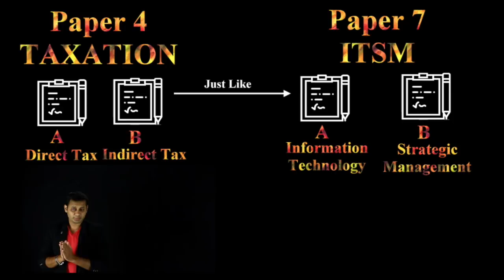ICAI Announcement - IPCC Taxation - Change in Paper Pattern l Nov 17 Exam